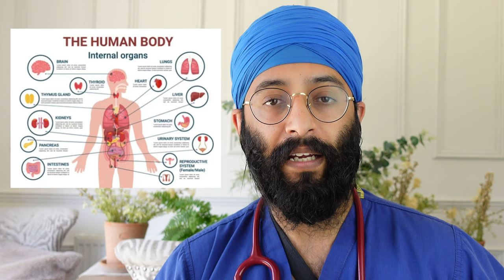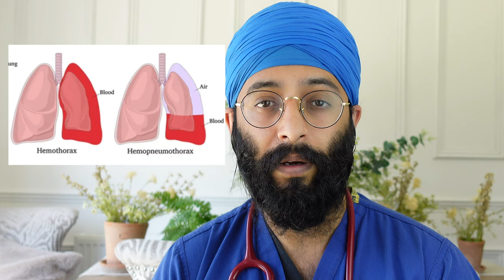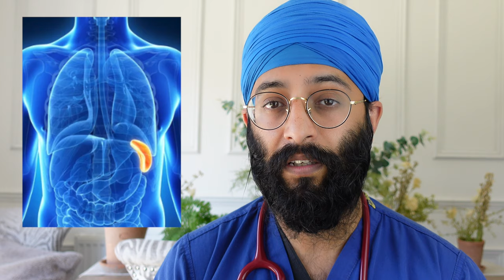Real Doctor Reacts to GREY'S ANATOMY | DeLuca Death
Season 17 Episode 7 - Helplessly Hoping - Real Doctor Reacts to GREY'S ANATOMY | DeLuca Death

What happened, Why did it happen, What do the different words and medical words mean?

The Grey's Team (Teddy and Hunt) try to save DeLuca after he is stabbed by the child trafficker from the previous season. DeLuca is saved initially but he later crashes again and dies in surgery.

Doctor reacts to the episode and scenes.

Just a guy trying to tell a story and educate along the way.

Father
Husband
Emergency Medicine Specialist Doctor
Motivational Speaker